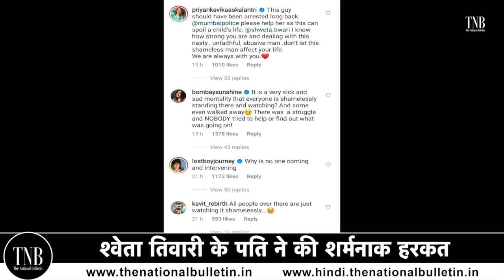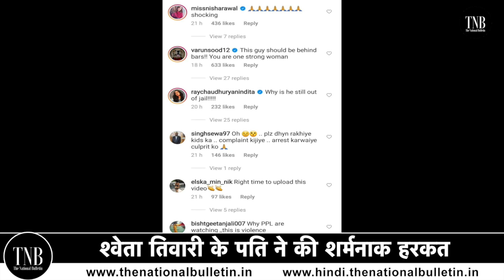Shweta Tiwari ने किया पति Abhinav Kohli की शर्मनाक हरकत का खुलासा CCTV Footage हो रही Viral